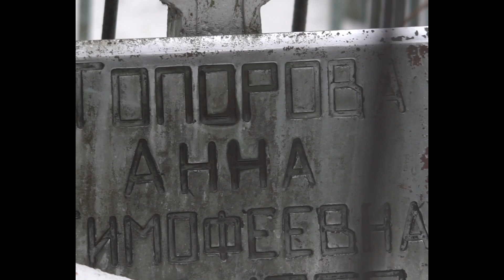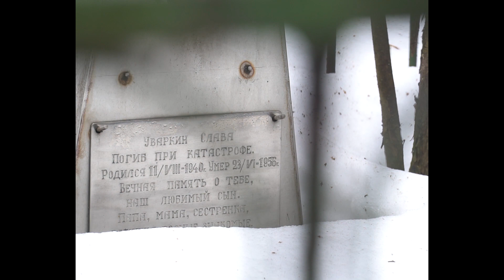СКАЗКА. Лихачёвское кладбище. Уборщик заброшенных могил.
Здравствуйте друзья и гости канала "ТВОЯ ДУША"    видео 107.

Меня зовут Антон.

Я являюсь волонтёром по уборке заброшенных захоронений.

Миссия канала: Не забывать своих родных, близких и тех людей которых уже нету с нами.

карта Сбербанка -
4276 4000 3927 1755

Деньги пойдут на развитие канала, на выпуски новых видео, на проезд, на оборудование для сьёмки, в некоторых видео на сьёмку и монтаж, на свечи, на мешки под мусор, на инструмент, на длительные поездки с ночёвкой, на еду и прочие необходимые вещи. НИ ОДНОЙ КОПЕЙКИ ПРОПИТО И ПРОГУЛЯНО НЕ БУДЕ!..

Заранее СПАСИБО!